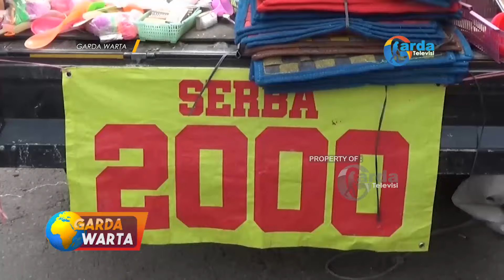MAGETAN - Warga Jombang Terpaksa Kehilangan Hak Suara Akibat Tuntutan Ekonomi